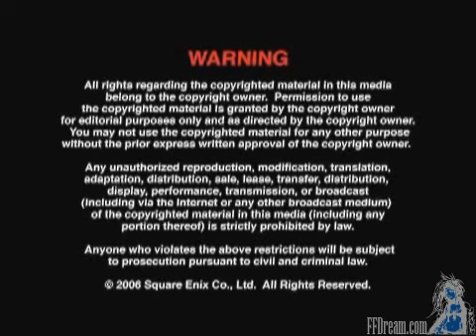Final Fantasy 3 Trailer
The Trailer of the remake of the 2007's Final Fantasy 3 for Nintendo DS only!